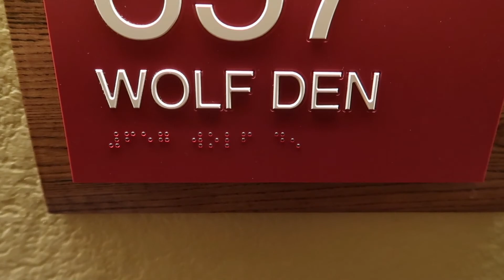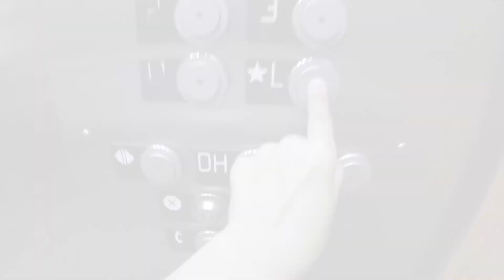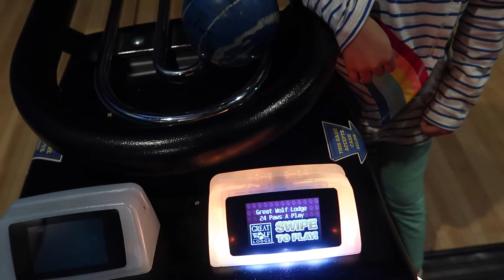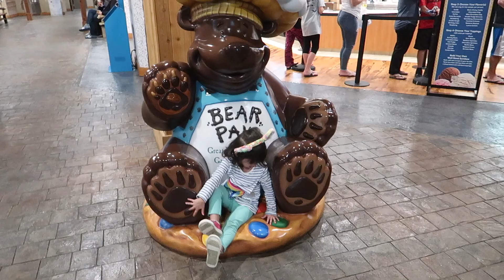GREAT WOLF LODGE IN SOUTHERN CALIFORNIA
The wolf pack invade Great Wolf Lodge. It is a indoor water park with various activities inside the lodge such as arcade, bowling alley and many others. Brother wolf tried flow rider and "the big slide" which made Daddy wolf proud and happy.

EQUIPMENTS I USE:

Canon G7x mark ii
Canon G7x mark ii battery
SD CARD
GoPro Hero 5 Black
GoPro Hero 5 battery
GoPro Hero 5 battery charger
Micro SD for go pro
Dji Mavic air
Mavic air battery
Mavic air car charger
Joby Gorilla pod
Battery pack